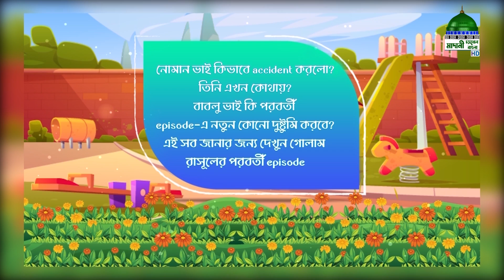Your Madani Channel┆আপনার মাদানী চ্যানেল পর্ব - ৬৩┆Apnar Madani Channel Ep#63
মাদানী চ্যানেল বাংলা নিয়ে এলো সুন্দর একটি অনুষ্ঠান “আপনার মাদানী চ্যানেল” নিজে দেখুন এবং শেয়ার করে প্রচুর সাওয়াব অর্জন করুন।

Program: আপনার মাদানী চ্যানেল - Apnar Madani Channel Ep#63